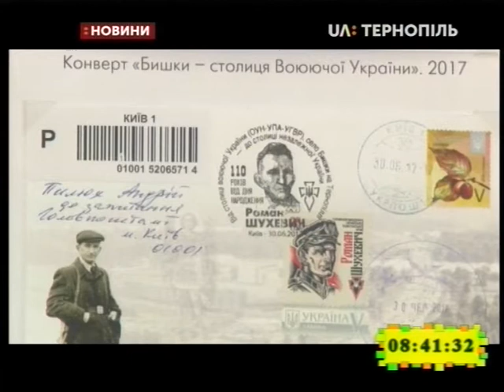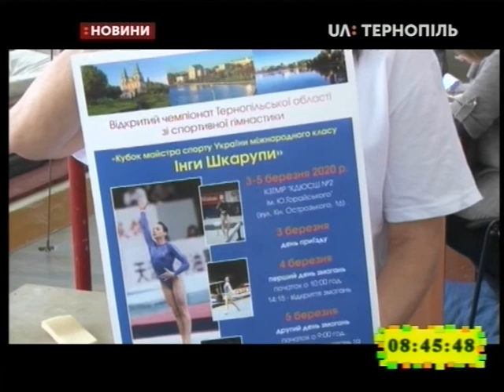05.03.2020. Новини. 8:30